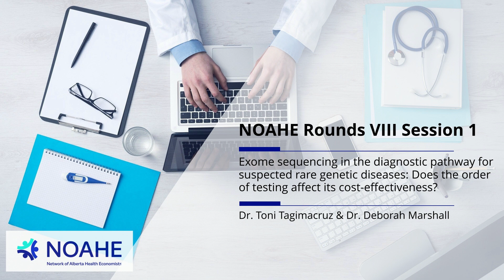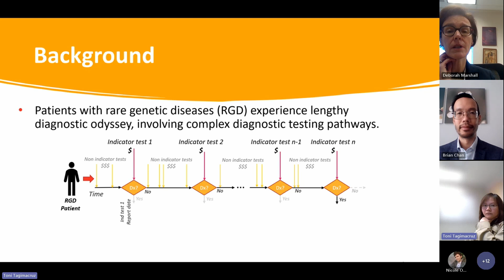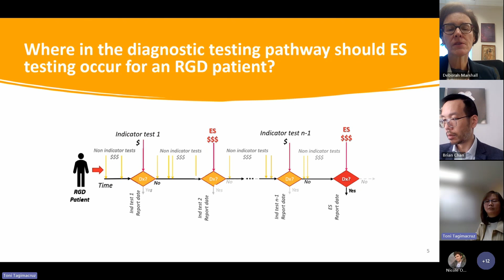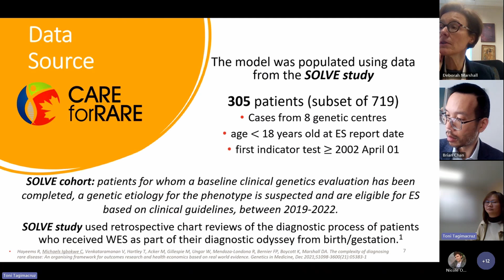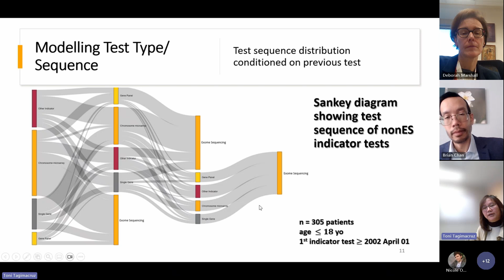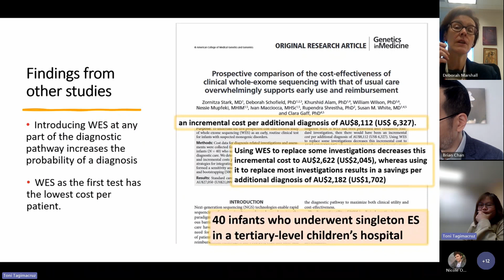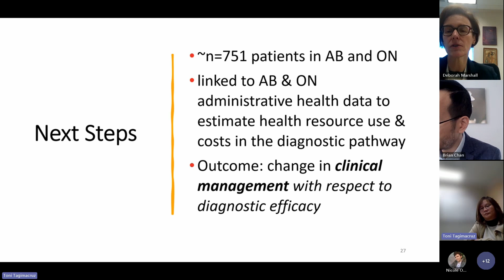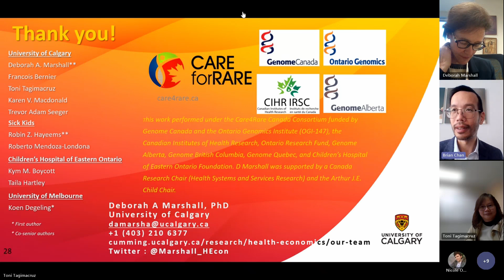Exome sequencing in the diagnostic pathway for suspected rare genetic diseases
Exome sequencing in the diagnostic pathway for suspected rare genetic diseases: Does the order of testing affect its cost-effectiveness?

NOAHE Rounds - Hosted Oct 16, 2024 with Dr. Deborah Marshall and Dr. Toni Togimacruz